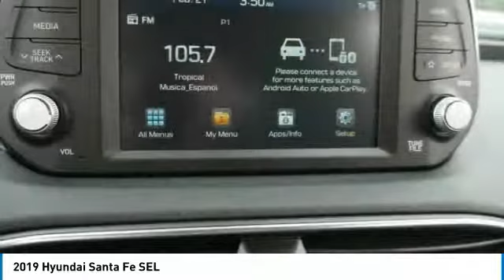2019 Hyundai Santa Fe Metairie LA H056537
2019 Hyundai Santa Fe SEL